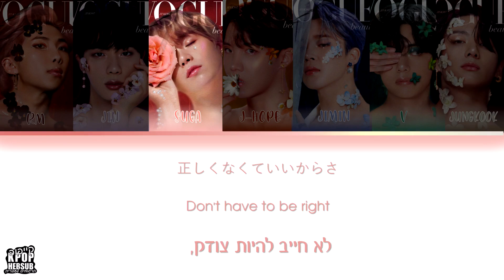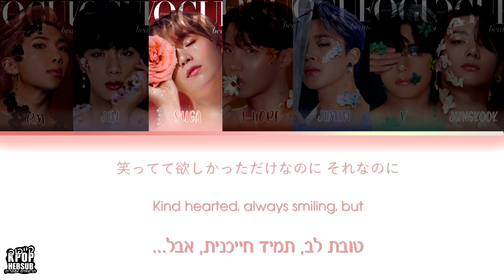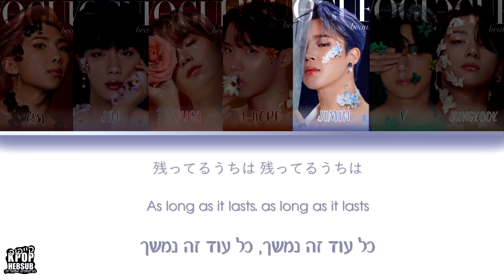BTS (방탄소년단) - FILM OUT [HEBSUB]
תרגמנו לכם את השיר היפני החדש של להקת ביטיאס בשם "FILM OUT", תהנו~

תרגום+ עריכה: אביטל
הגהה: עדי